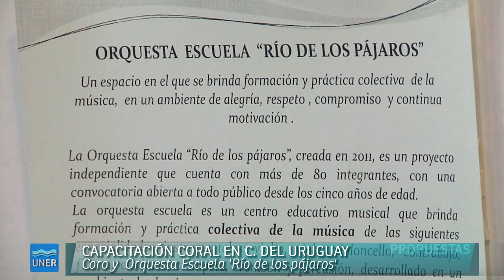Capacitación coral en Concepción del Uruguay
Por tercer año consecutivo, la Fundación SOIJAr (Sistema de Orquestas Infantiles y Juveniles de Argentina) junto al CAF (Banco de Desarrollo de América Latina) en articulación con la Schola Cantorum de Venezuela organizó en nuestro país una capacitación de excelencia.

Estas actividades estuvieron a cargo de Luimar Arismendi (directora coral) y Verónica Sosa (profesora de canto), enviadas por la Schola Cantorum de Venezuela -una de las entidades líderes a nivel mundial en la materia- que cuenta con la dirección artística de sus creadores, los maestros María Guinand y Alberto Grau.

En esta oportunidad trabajaron con docentes y alumnos del Coro y Orquesta Escuela “Río de los pájaros”, de Concepción del Uruguay, el Coro escuela de la ciudad de La Plata y el Coro escuela de la ciudad de Chascomús.

Las actividades en nuestra ciudad se desarrollaron del miércoles 11 al viernes 13 de junio, en la sede de la Orquesta Escuela en calle Rocamora 428 y se realizaró una audición de muestra el día jueves 12 a las 20 en el Salón de la Sociedad Italiana “La benevolenza”  en calle 3 de Febrero 165.